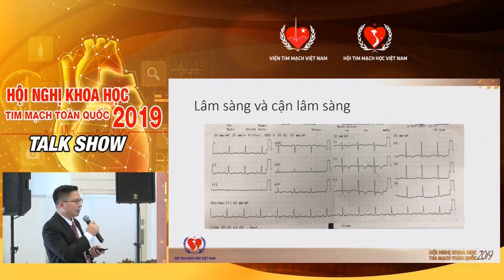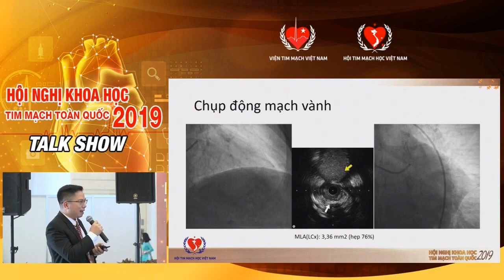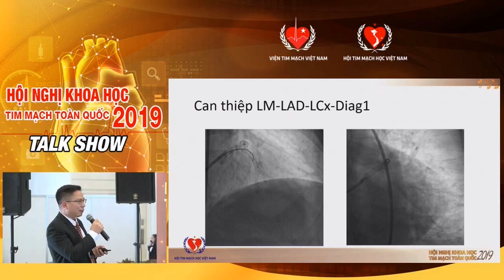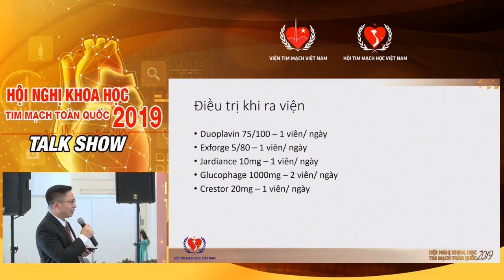Case điều trị kháng tiểu cầu lâu dài ở người có BMV [Case study]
Case điều trị kháng tiểu cầu lâu dài ở người có BMV